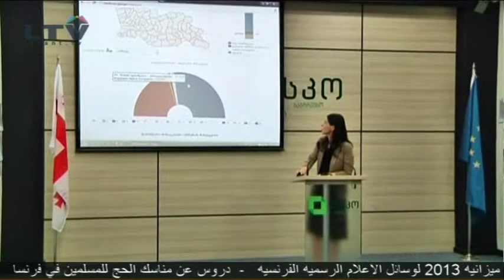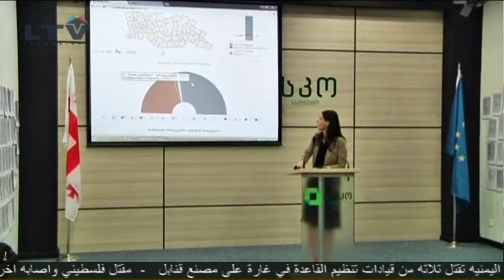Levant News 02.10.2012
Levant News 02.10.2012 -العراق يريد انهاء وجود القواعد التركية على اراضيه -- القوات اليمنية تقتل ثلاثة من قيادات تنظيم القاعدة في غارة على مصنع قنابل -- مقتل فلسطيني واصابة اخر بجروح في انهيار نفق على الحدود مع مصر -- إسرائيليون مؤيدون للاستيطان يشوهون جدران دير في القدس -- انفجار قوي في كيسمايو بعد سيطرة القوات الصومالية والكينية على المدينة -- احمدي نجاد يتهم الغرب بشن حرب "اقتصادية" على بلاده -- احمدي نجاد يؤكد ان ايران لن تتراجع عن برنامجها النووي رغم الضغوط -- شابة اغتصبها شرطيان تمثل امام القضاء التونسي بتهمة التجاهر عمدا بفعل فاحش -- اضراب احتجاجي على القيود في ميزانية 2013 لوسائل الاعلام الرسمية الفرنسية -- دروس عن مناسك الحج للمسلمين في فرنسا -- اعمال عنف جديدة في مناجم جنوب افريقيا والنقابة الوطنية تريد اجراء مفاوضات